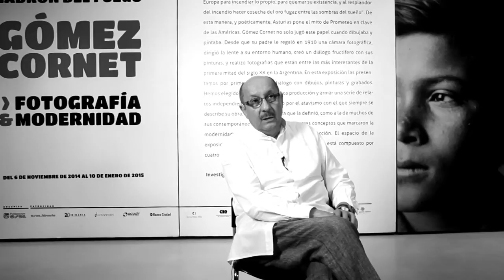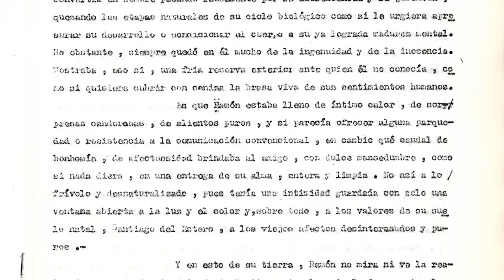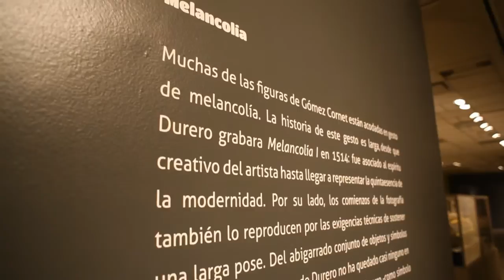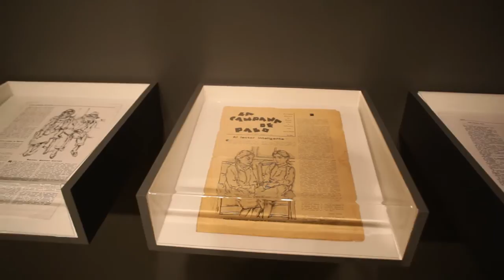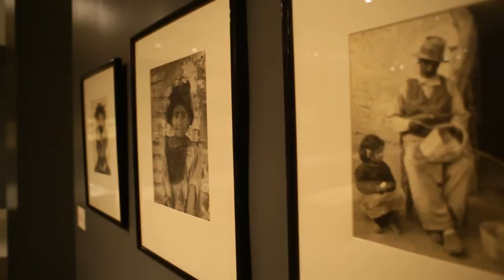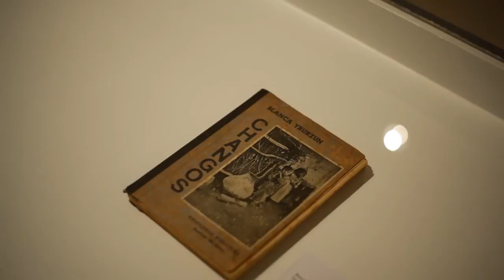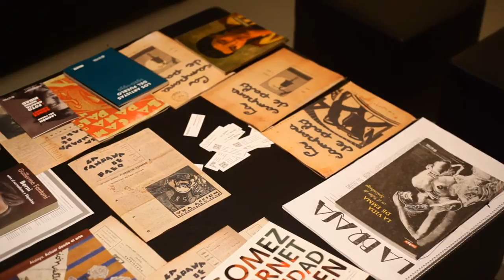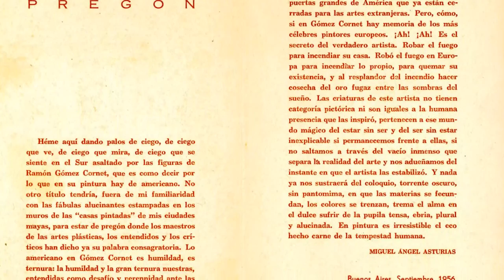2014. Ladrón del fuego. Gómez Cornet. Fotografía & modernidad.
Fotografía & Modernidad

Del 6 de noviembre de 2014 al 10 de enero de 2015